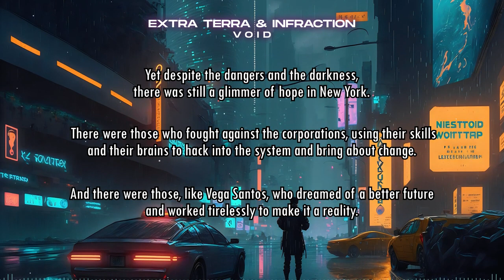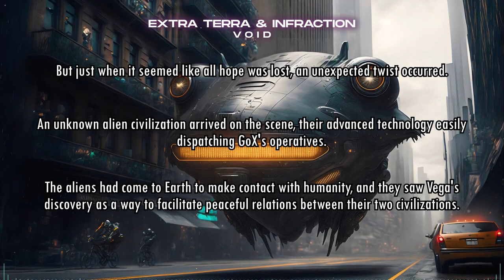Cyberpunk No Copyright Extra Terra, Infraction Void Gaming Music